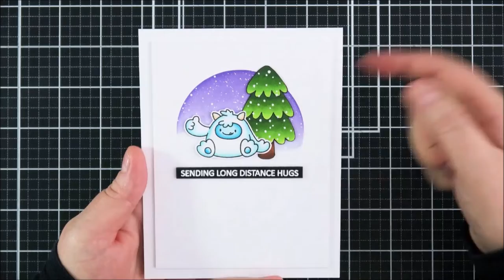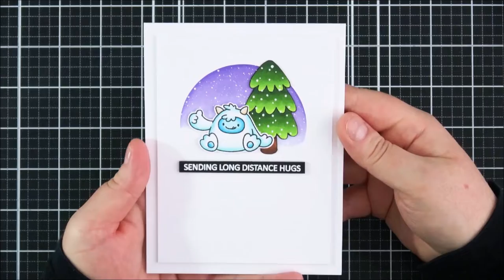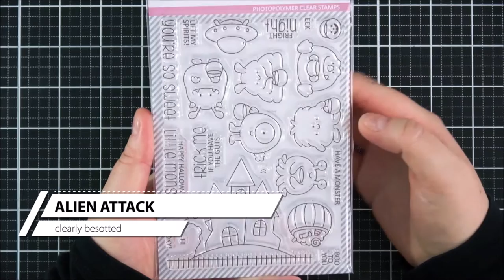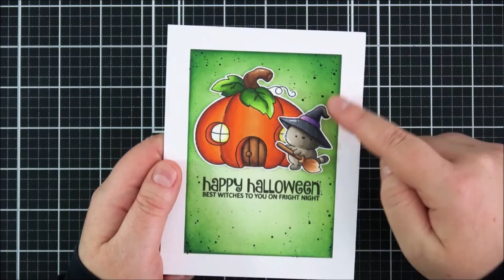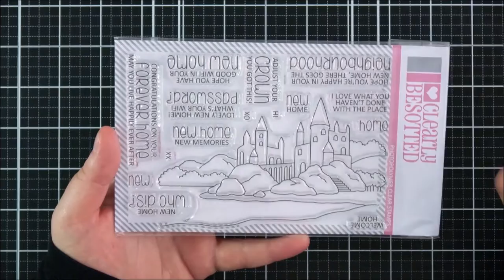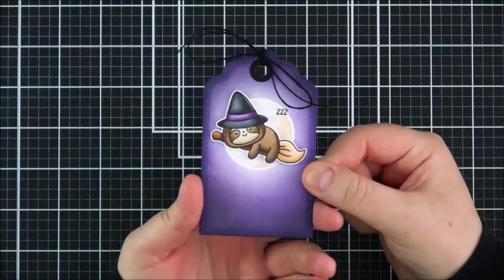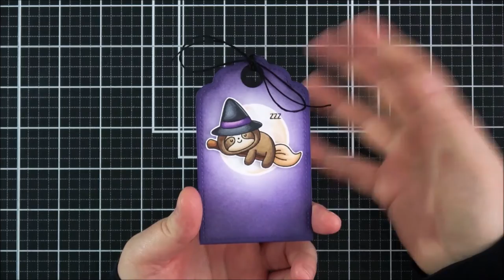Clearly Besotted September 2021 Release Preview | The Card Grotto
Hello there, today I am taking a look at the new release from Clearly Besotted for September 2021. There are 10 new stamp sets that can be purchased separately or as a bundle (the bundle is exclusive to Clearly Besotted). You can purchase the sets from the shops linked below. Direct links to the sets to purchase from Clearly Besotted are below as well. :)

——— DIRECT LINKS TO CLEARLY BESOTTED ———

Videos linked at the end

AD: This video was made as part of being on the Clearly Besotted Design Team and I was financially compensated for doing so, however I was not asked to make the video. All products sent to me to use. I truly appreciate your support when using these links. Please see here for my full disclosure policy